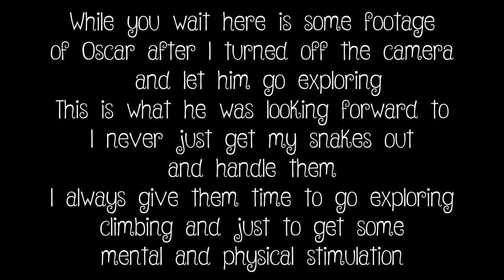Need More Snake Hobbyist Videos (Can You Help)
On Gotta Love Carpet Pythons, l do not like the word hobbyist but for this title l felt best to use it but is not who we as people who truly love and care about snakes seems fitting at all.
l dont know about you but l would really love to see more people who have snakes, who are living and caring for snakes with the mindset that all snakes deserve enrichment, freedom, choices and living a life in and out of their enclosures. There are so many breeding videos, eggs being cut and showing off of what they have created but l rarely see anyone showing their snakes enjoying life in captivity with us offering them a variety of enrichment and mental stimulation that we know that snakes do need.
If you are someone that has been thinking about doing videos here on Youtube or would just love to share your beautiful snake with everyone please feel free to let me know by contacting me at We need more snake hobbyist videos and l would really appreciate all your help to do this.